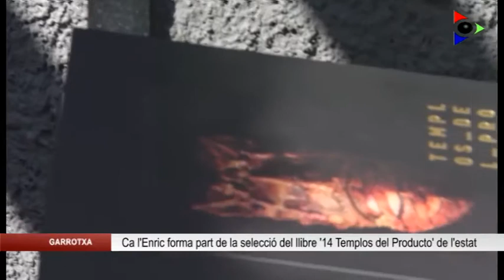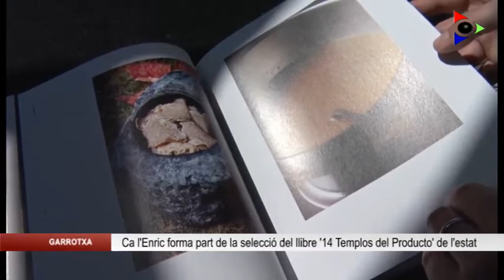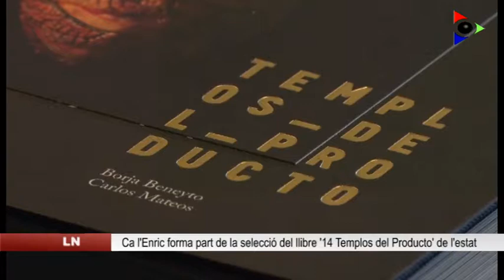Seleccionen el restaurant Ca l’Enric de la Vall de Bianya com un dels ’14 Templos del Producto’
Ca l’Enric ha estat seleccionat com un dels 14 restaurants de tot Espanya que treballen un producte concret de forma excel·lent. D’això en queda constància al llibre ’14 Templos del Producto’, un document gastronòmic que s’ha fixat amb el restaurant de la Vall de Bianya per la seva forma de cuinar la becada i la tòfona.